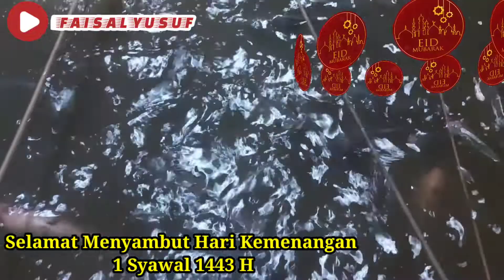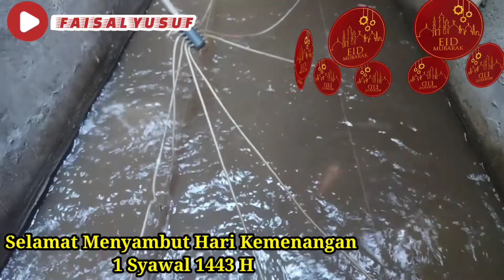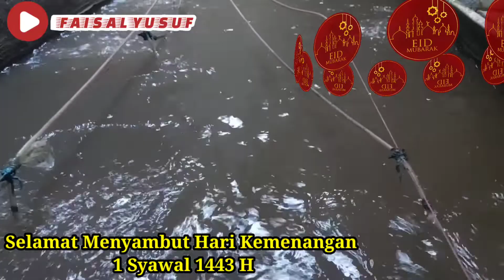PERILAKU IKAN NILA YANG PATUT DICONTOH OLEH MANUSIA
Assalamualaikum video kali ini akan kita bahas tentang perilaku ikan nila dalam kolam atau ikan nila dalam air yang kita pelihara. perilaku ikan nila tersebut dalam kita jadikan pelajaran dan memetik hikmah dalam hidup. perilaku ikan nila yang patut dicontoh oleh manusia dapat kita peroleh dari pengamatan kehidupan ikan dalam kolam